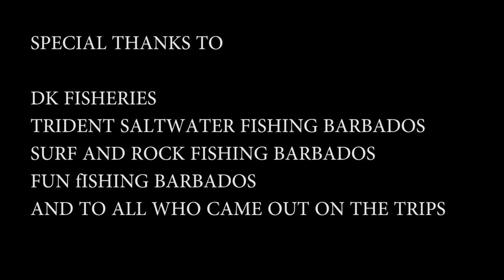Bajan Fish Prickers - DK Fisheries Part 2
Barbados #1 Fishing Show
Staring
 Mathew as Bridal, Patty, Creg, Fari, Jason, Rocker, Duke, Movements, R BE and Jeffrey.

Filmed all Around Barbados

WatchMan Production